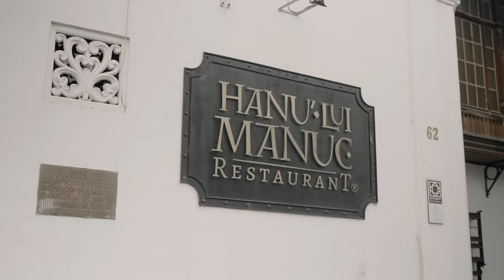✘ @AlinaAlexandru. - Mare Chef 🎉 Official Video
Muzica si Versuri: Cristina Stroe
Orchestratie: Daniel Rotariu, Mugurel Ionut Chiper

Viori: Daniel Rotariu
Brass: Andrei Trifan

Mix & Master: Catalin Constantin Corduneanu
Produs @wearefamilyrecords

Video by : @andrewcby
Special Guest: Damian and Brothers
Multumiri instrumentistilor din clip:Marian Alexandru,Marcel Amarandei,Alexandru Cantea, Pancirel Constandache, George de la Videle
Dansatoare: Trupa happy dance

Locatie - Hanul lui Manuc
Styling - Florin burescu